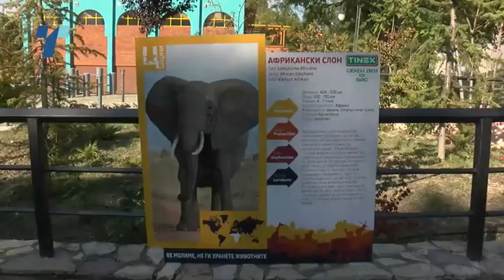INSERTI ZOOLOSKA SLONOVI za web